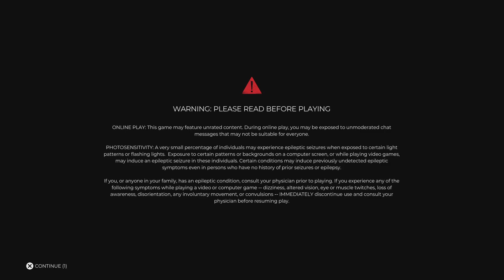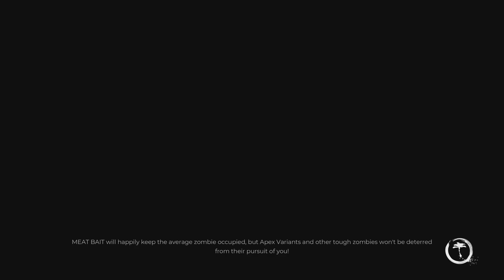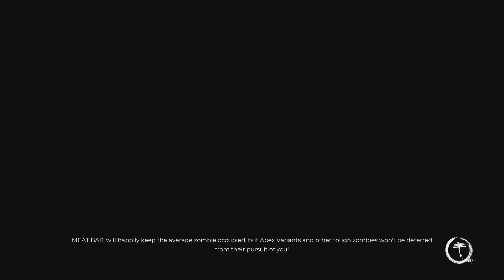Dead Island 2 Online Mode : Up In Smoke Forclosure 20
420 Vibessssssssss! Get Out Off Here You Splatsh